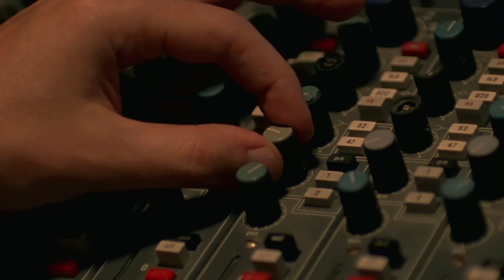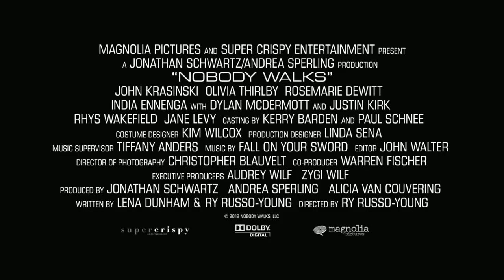'Nobody Walks' Trailer HD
Director: Ry Russo-Young

Starring: Jane Levy, Rosemarie DeWitt and John Krasinski

A family takes in a young artist into their home.